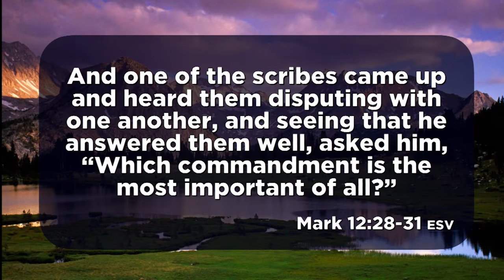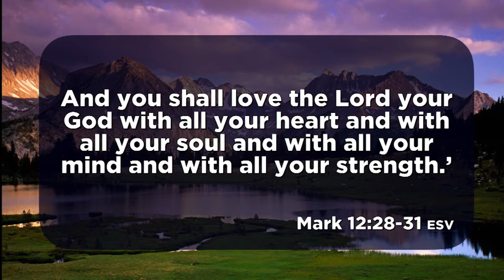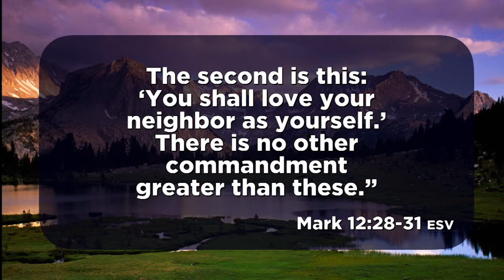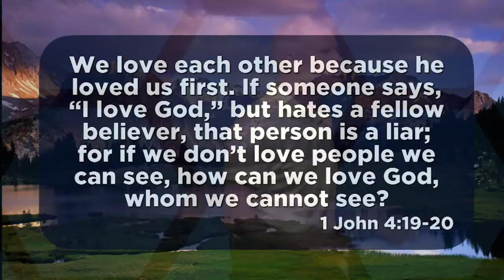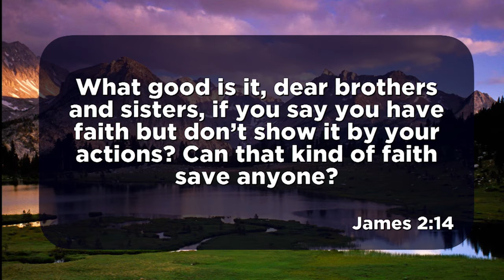The Goat - Week 6